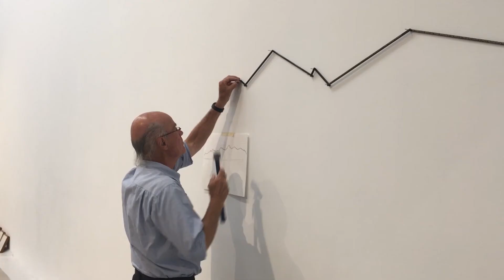Primer aniversario Bombas Gens Centre d'Art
Video resumen de las exposiciones y actividades realizadas en Bombas Gens Centre d'Art durante su primer año de recorrido.